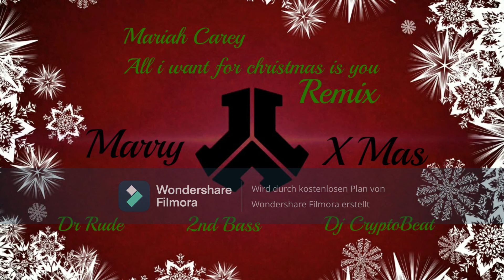Mariah Carey - All I Want To Christmas Is You (Dr Rude x 2nd Bass Remix) (Dj CryptoBeat Remix)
EDM Music

Interpret: Mariah Carey & Dr Rude & 2nd Bass

Song: All I Want To Christmas Is You

If Dr Rude, 2nd Bass, Mariah Carey or HardstyleUp2Datez have anything against that I release this music. Then please write to me via Instagram and I will delete it.